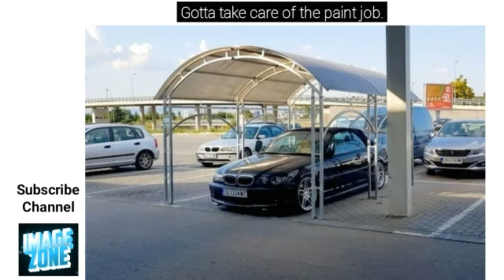[ABSURD] 18+ People Whose Driving License Should Be Suspended Forever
One can encounter a lot of weird people on the road, whose survival instincts seem to be hibernating. And when they are on the same road with you, be prepared for everything.